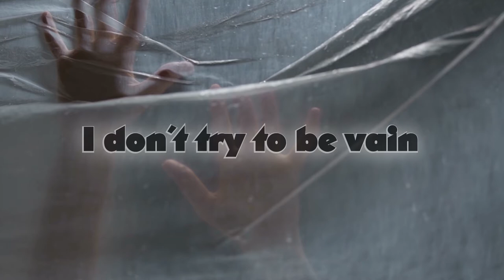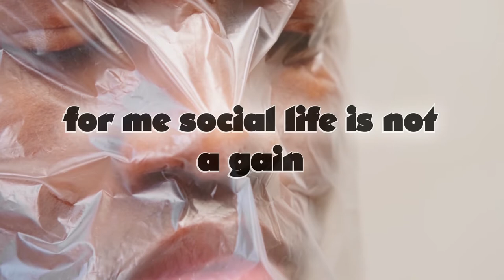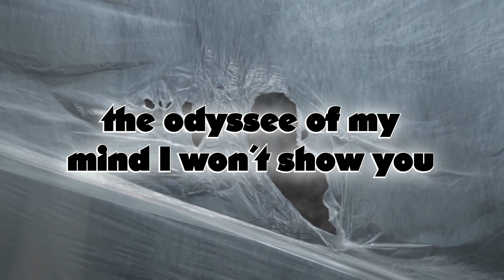Immanence - alternative poprock about Autism - another one with Lorne Reid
Because of this our musicfriend Chris is very engaged in charity for autism I want recommand his channel from today on here : Thanks to you Chris